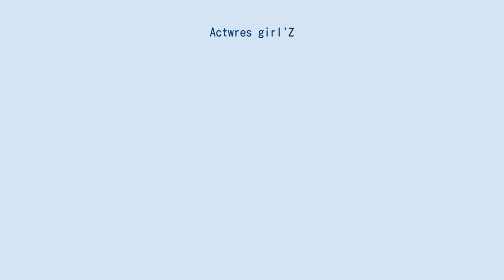Actwres girl'Z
Actwres girl'Z（アクトレス・ガールズ）は、日本のスポーツエンターテインメント団体。
コンセプトは「女優によるプロレス」。
 「Actwres girl'Z（「Actress（女優）」と「Wrestling」をかけ合わせた造語）」はジャンル名であり、そのジャンルにおける団体として「Begining」を旗揚げ（ただし前述のように当初のスペルは「Actress girl'Z」である）。
 「Actwres girl'Z」というジャンルの拡大を目指しており、その一環として2019年1月、2018年後半にデビューした新人選手、生え抜き選手ではない沙紀（現：SAKI）を中心とした新団体「Color's」を旗揚げ。
 「Beginning」と「Color's」の両方に選手が出場する興行を「ACT」としている。
 設立当初は団体名について表記揺れがあり、媒体によっては「Beginning」、「Actwres girl'Z」、その併記などの表記が見られる。
 2007年11月24日、Beginning実行委員会が新木場1stRINGで、「Lee PRESENTS Beginning」として、女子プロレスを中心とした格闘技と音楽ライブなどを組み合わせたイベントを開催。
 2014年、運営がBeginningプロモーションに変更。
 2015年5月31日、新木場1stRINGでプレ旗揚げ戦「アクトレスガールズBeginning〜プロローグ〜」を開催。
9月6日、新木場1stRINGで旗揚げ戦「Actwres girl'Z旗揚げ大会」を開催。
同年、運営がスーパープロジェクトに変更。
 2016年3月27日、新木場1stRINGで第1章が終了。
6月12日、新木場1stRINGで第2章を開催。
8月7日、フリーの堀田祐美子がアドバイザーに就任。
 2018年3月16日、フリーの堀田がプレイングマネージャーに就任。
8月、運営がAWGに変更。
10月20日と21日、サンリオピューロランドで行われた「こすぷれふぇすたX in サンリオピューロランド」に所属選手が出演。
11月15日、来年1月からBeginningとColor'sの2ブランド制に移行することを発表。
 2019年1月20日、新木場1stRINGで「Color's旗揚げ大会」を開催。
 2020年7月10日、団体を運営するAWGとの方針の違いが生じたため、堀田がプレイングマネージャーを辞任する。